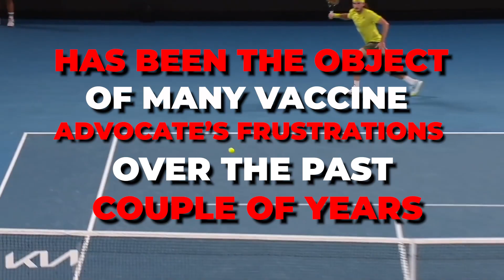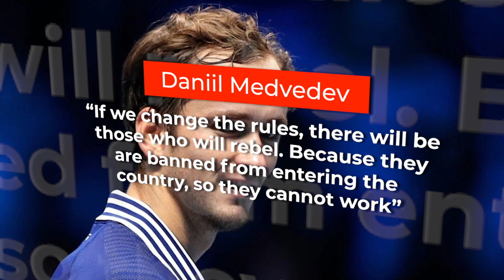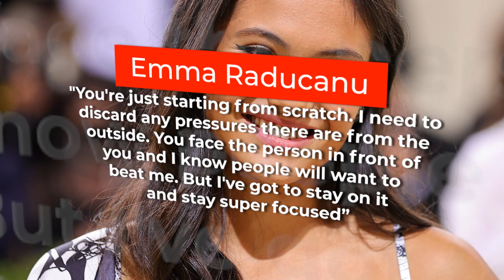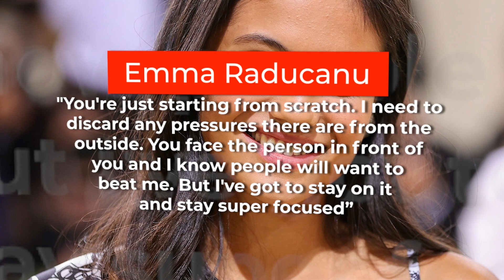Daniil Medvedev REVEALS The Controversy Around Novak Djokovic...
Welcome back to Sport Shock, today on the channel we are going to discuss details as Daniil Medvedev breaks silence on Novak Djokovic controversy + other related news. Serbian tennis star Novak Djokovic recently won his 21st Grand Slam title. He successfully defended the Wimbledon title for the third consecutive time. However, the year hasn’t been great for the Serb. Earlier he was unable to participate in the Australian Open because of his stand against covid-19 vaccination. After getting his momentum back in Wimbledon, the 21-time Grand Slam champion could have used it to do well in the US Open as well. However, as per the US government guidelines, he won’t feature in the Flushing Meadows.

Many notable people from the country are writing petitions to allow the Serb to participate in the tournament. However, the US Open defending champion, Daniil Medvedev, believes it won’t be the right choice to bend the rules for an individual. World number one Daniil Medvedev believes that it won’t give the right message to allow an unvaccinated Djokovic to enter the tournament. “If we change the rules, there will be those who will rebel. Because they are banned from entering the country, so they cannot work,” he said. He further added, “I don’t want to talk about the reasons for these decisions, because many people died during the pandemic,” Daniil Medvedev defeated Djokovic in the US Open 2021 final to win the title. Later, he also made it to the final of the Australian Open, where he lost to Rafael Nadal. The Russian had to sit out of the Wimbledon championships 2022 as the hosts didn’t allow Russian and Belarusian players to feature in the tournament.